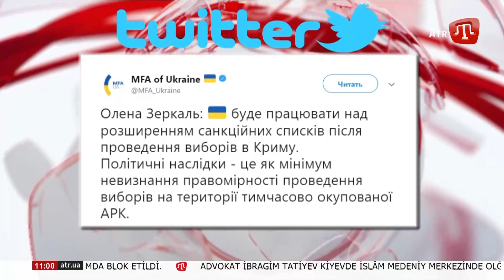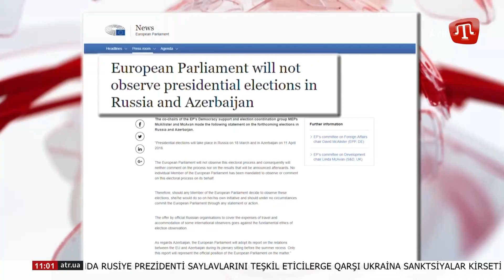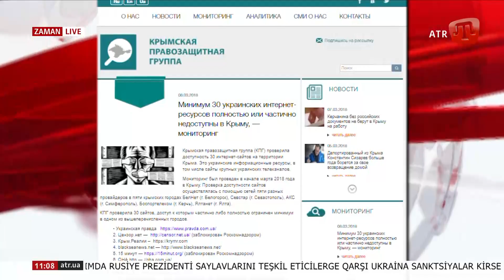ZAMAN/Новини 11:00 QT 09.03.18